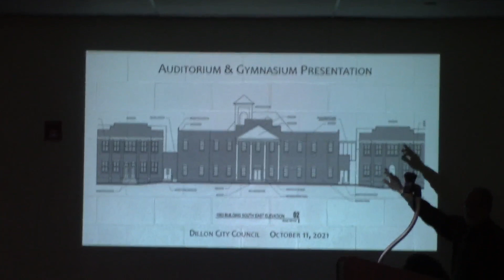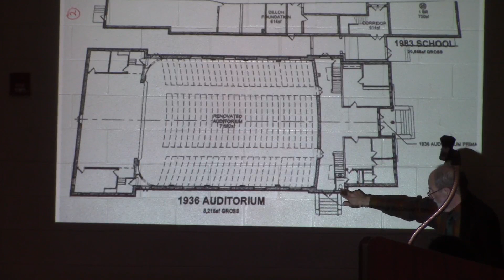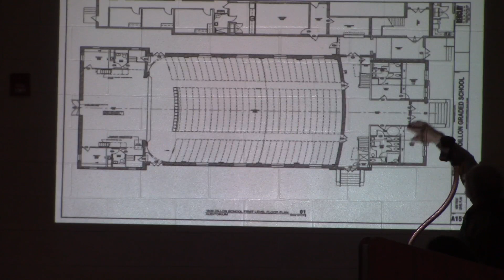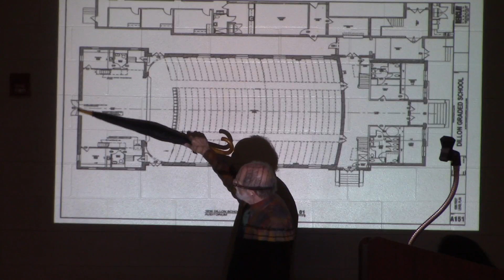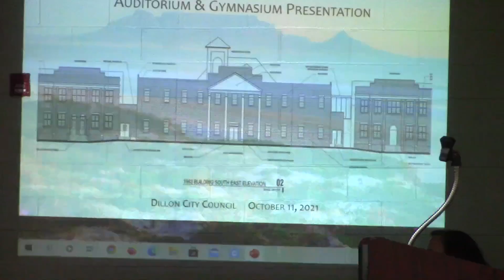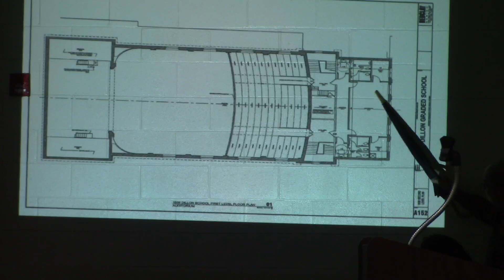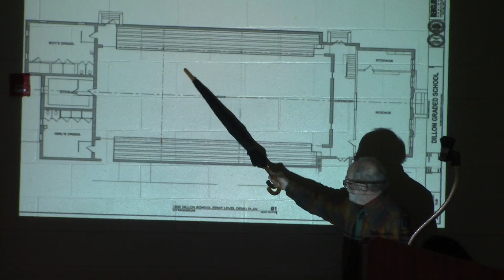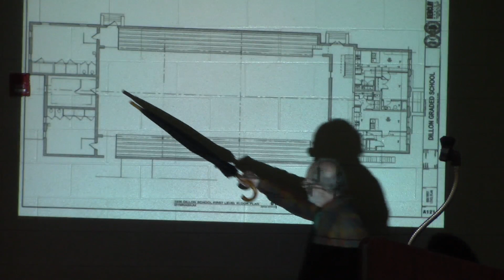Dillon City Council Meeting, 10 11 2021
Dillon City Council October 2021 meeting, Dillon, SC